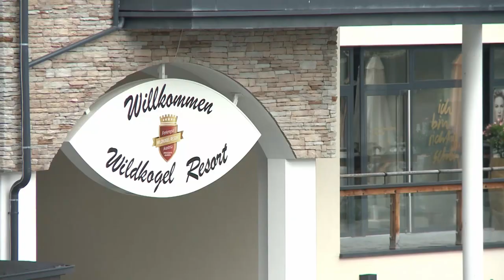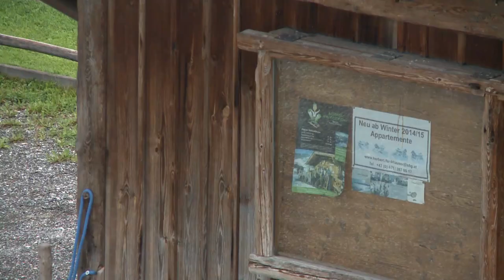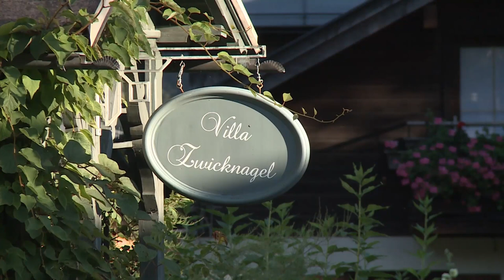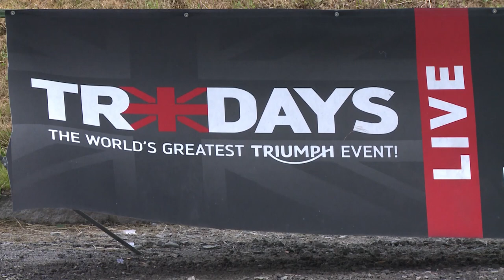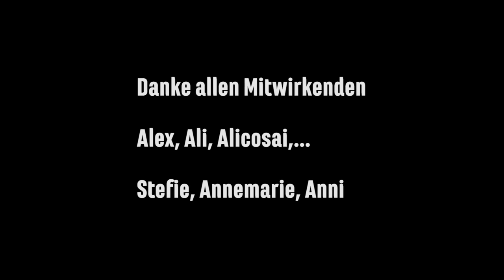Salzburg - Globales Land: Alex Fredrikson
AT 2016, 25 min.

Regie, Schnitt: Sabine Bruckner
Kamera: Kathi Prem
Ton: Doris Forster

Alex Frederickson lebt seit 5 Jahren in Neukirchen am Großvenediger (Oberpinzgau), geboren und aufgewachsen ist sie in Yorkshire, einer ehemaligen Bergbauregion in England, als Kind einer Österreicherin und eines Deutschen. In der Schule wird sie von ihren Mitschüler_innen als Nazi beschimpft. Im Jahr 2002 wird sie in Doncaster (Yorkshire) Zeugin eines rassistisch motivierten Zwischenfalls und entscheidet sich daraufhin wegzugehen. Über einen Mountainbike-Urlaub lernt sie Kaprun kennen, wo sie sich im Jahr 2010 schließlich niederlässt. Ihren Lebensunterhalt verdient sie heute als Schriftstellerin und mit Englischunterricht, privat engagiert sie sich als Unterstützerin einer Gruppe von Flüchtlingen in Neukirchen.